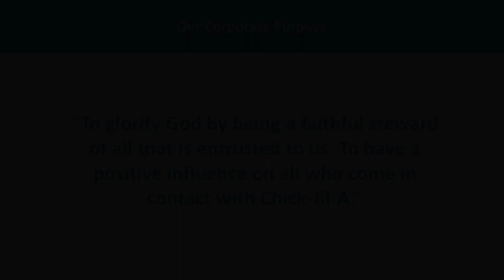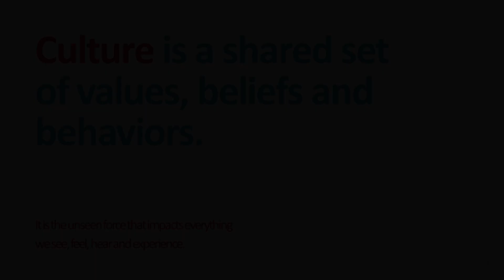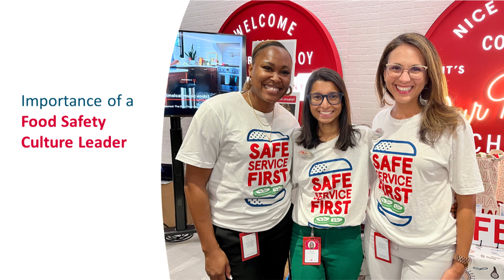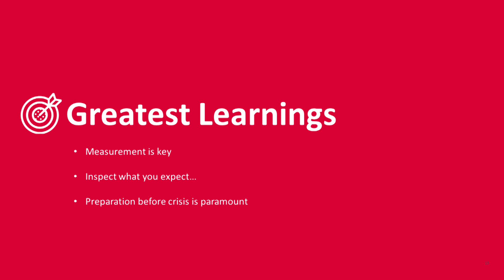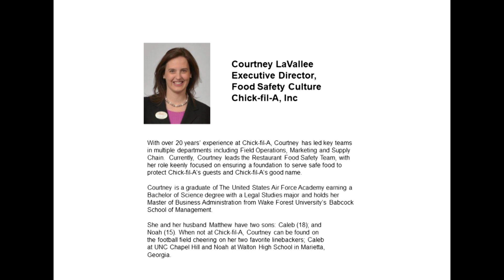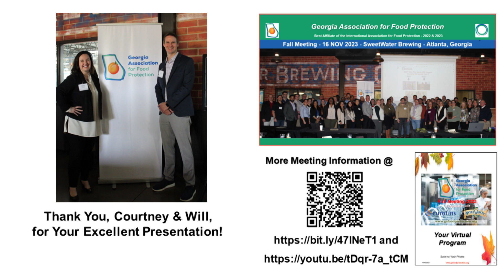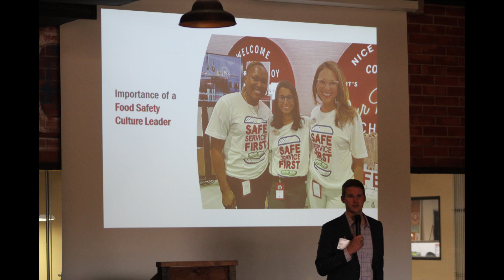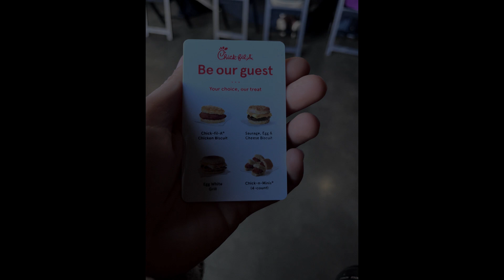01 GAFP Fall Meeting 2023 - Chick-fil-A’s Food Safety Culture: A Journey from A Priority to A Value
Courtney LaVallee, Executive Director, Food Safety Culture, Chick-fil-A, Inc. and Will Mott, Sr. Principal Program Lead, Food Safety Culture,
Chick-fil-A, Inc presented this talk at the Georgia Association for Food Protection Fall Meeting - 16 NOV 2023 in Atlanta, Georgia.